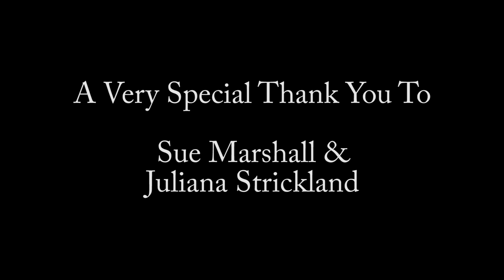Resolve To Make A Difference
Being a tutor in the One-to-One Adult Literacy Program goes far beyond teaching someone to read and write. It provides you with an opportunity to make a connection and positively impact a person’s life! Resolve to Make a Difference!